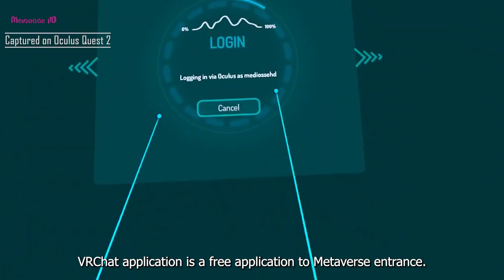How to Enter the Metaverse on Meta Quest 2 and Quest 3 - 2023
How to Dive into the Metaverse with the Meta Quest 2 and Quest3
Hi guys,
Interest in Virtual Reality is growing rapidly in 2023.
One of the cheapest keys to enter the world of Virtual Reality is to buy the Oculus Quest 2.
People always have the same question in their minds. What is Metaverse?
If they had asked me how you would explain metaverse as short as possible. I would say that to be in the same place with other people in a virtual environment.
A 3D 360-degree version of games like GTA 5.
The virtual environment we see through these glasses does not have to be a gaming platform. From time to time, it can be a movie theater or a market or workplace.
Games are just a way that you can access the Metaverse.
VRChat is the application that I use to enter the Metaverse.
VRChat application is a free application to Metaverse entrance.
Horizon Worlds, Rec Room, and Horizon Venues are other similar free apps for diving into the Metaverse.
VRChat is not a single app named the Metaverse that can be opened.
Oculus Quest 2, VR Chat app, and a fast Wifi connection will suffice for Metaverse.
There is no limit to what we can do with VR Chat. For example, we can meet up with my friend and go to a movie theater and watch a movie.
You can't throw popcorn at people in front in a real movie theater, but it's possible in Metaverse.
Of course, as in reality, you may have to pay for movie tickets.
However, if you install this free application called Bigscreen, you can mirror your computer screen to this huge screen and watch what you want in this virtual environment.
The screen that says bigscreen right across is your screen. If I want, I can do the video editing I'm doing now there.
Working with my computer in such a virtual environment is really a different feeling. I have a big room, I have a fireplace, go to the seat I want, I can adjust the light level of my room and watch movies on Netflix here.

Apps for Metaverse:
VRChat (Free)
Horizon Worlds (Free)
Rec Room (Free)
Horizon Venues (Free)

My 256GB Headset Only Oculus Quest 2
(P.S As an influencer, I earn from qualifying purchases.)